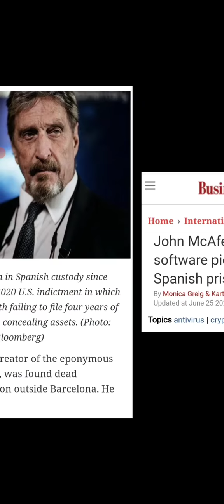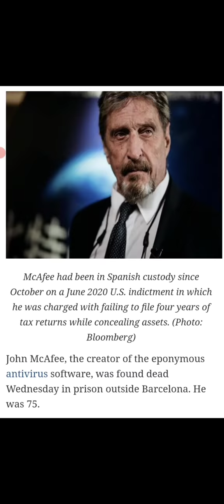Antivirus software pioneer John McAfee dead after hanging himself in jail